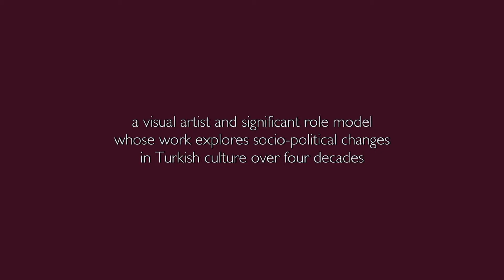2014 Prince Claus Laureate Gülsün Karamustafa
Gülsün Karamustafa (1946, Ankara) is an artist whose work provides a multi-layered depiction of critical socio-political issues in Istanbul over four decades. Arrested and imprisoned for six months after the 1971 military coup and then deprived of a passport and travel rights for 16 years, she became an intense observer of the waves of change that overtook the country, reflecting her thoughts in her prolific artistic production.

Fearless and wide-ranging in her choice of subjects, Karamustafa deals intelligently and sensitively with complexities, returning frequently to reconsider them from a different angle or through a new medium. Gender roles are scrutinised in works such as From the Outside, which shows women’s attempts to navigate both secular modernism and religious tradition, and her three-channel video-installation Men Crying (2001). Idealisation of western taste and attitudes is examined in Etiquette (The Taming of the East, 2011-13).

Retrieving histories from oblivion, Karamustafa opens windows on the past. The Settler (2003) concerns family displacement, and Courier (1991), which references the exodus from the Balkans, depicts family memorabilia sewn into children’s vests – fragile hopes of safe passage and preservation of meaning. Her works often convey a tender critique and wish to protect things from destruction, whether by the state or changing notions of acceptability. The 1955 violence against the Greek minority and successive domestic occupation are evoked in The Apartment Building (2012).

A grounded citizen and an educator, Karamustafa is a guide and inspiration for new generations and women artists.

Gülsün Karamustafa is awarded for creating nuanced poetic work that captures the shifting cultural codes of life in Istanbul; for her daring analytical narratives and critical perspectives on crucial issues, conveying insights into historical context and societal change that remain resonant today; for her immense contribution to contemporary Turkish art and its development; and for confronting socio-political tensions and nurturing understanding and tolerance.

Film directed by Annette de Bock and produced by Brenninkmeijer & Isaacs.